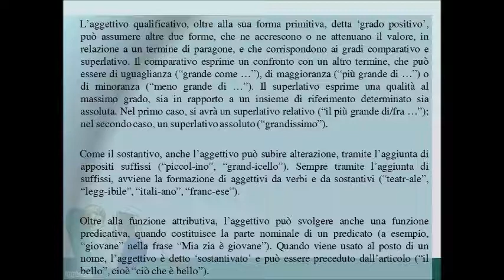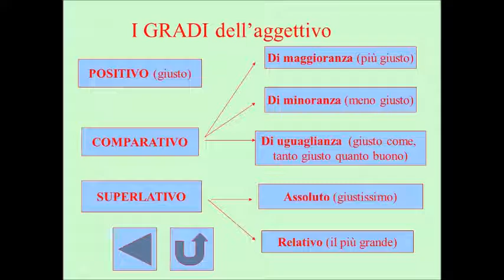Gradi di intensità dell'aggettivo